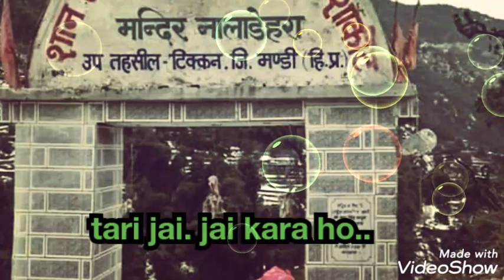Dev pashakot latest song Vijay Musafir Devil Music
Jai Dev pashakot. 🙏🙏🙏🙏🙏

parmote